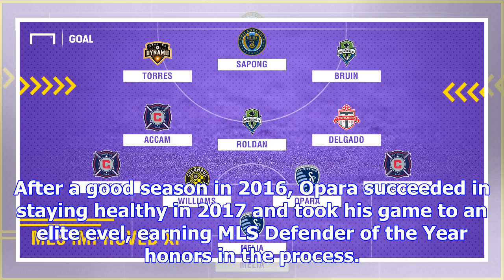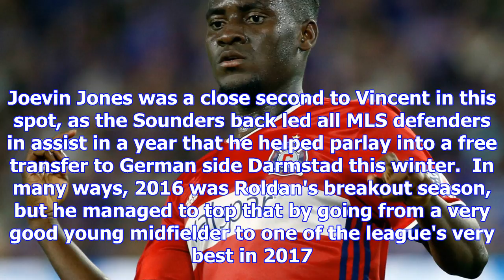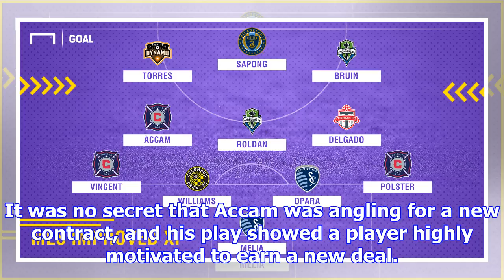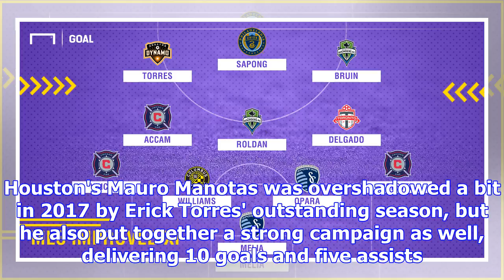Chicago fire trio headlines goal's mls most improved xi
The 2017 Major League Soccer season saw plenty of attention paid to impressive newcomers, but the le...